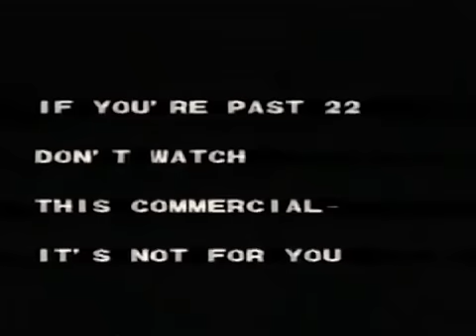Pinball In The Movies - Tilt (Trailer)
Trailer for Rudy Durand's Tilt Staring Brooke Shields